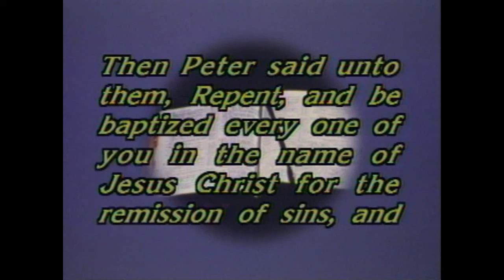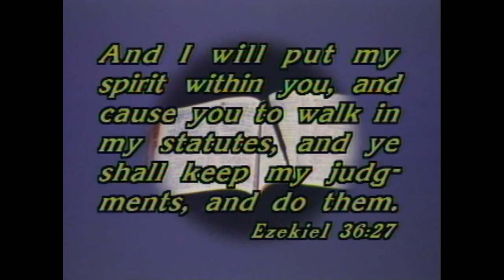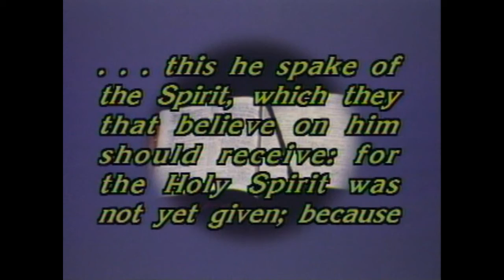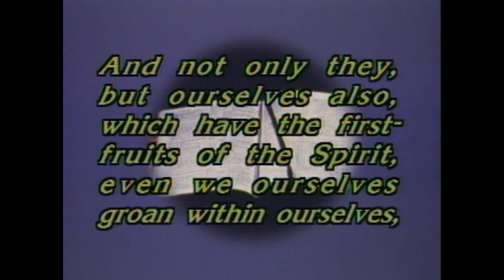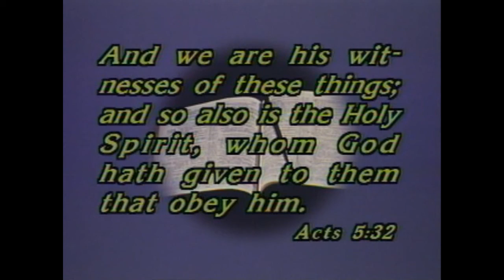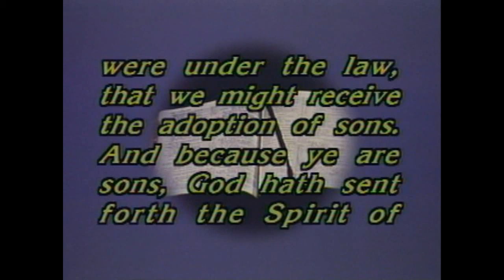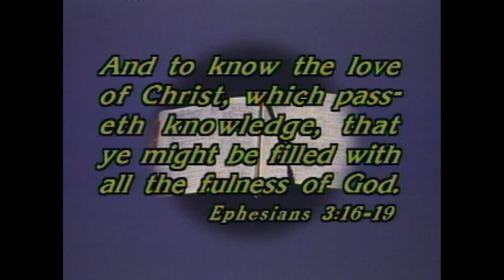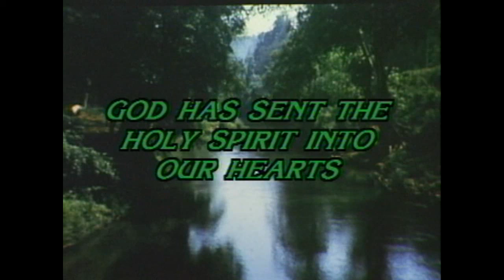Given O. Blakely - Looking Back on Your Baptism - Lesson 11